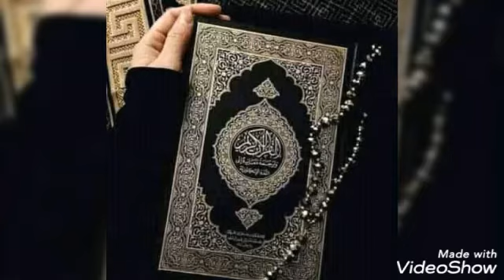January 21, 2021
Sora ay Rahman